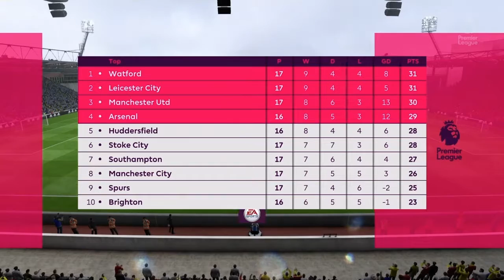Fifa 18 Career Mode #5 First Hat-Trick Hero